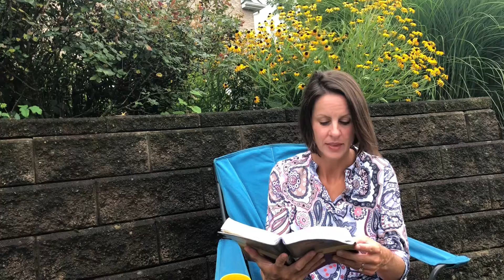Friday Coffee & Devotions - Is forgetfulness a trend?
Isaiah helps us remember.